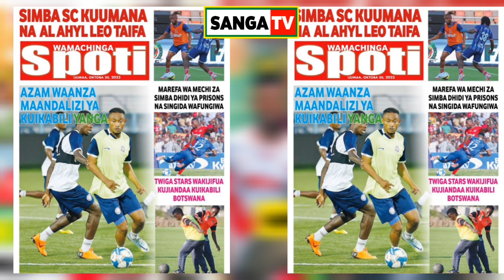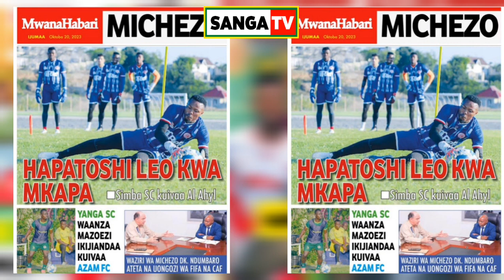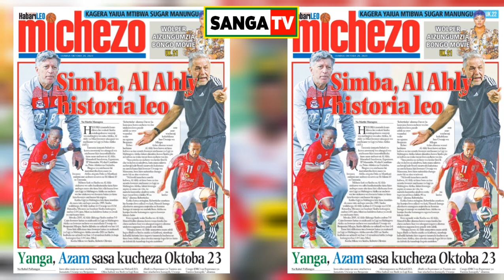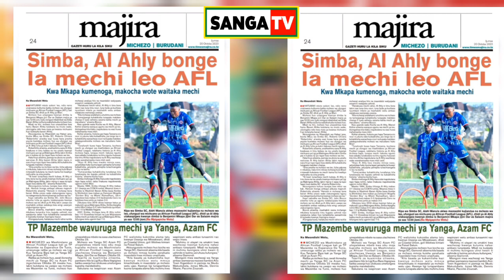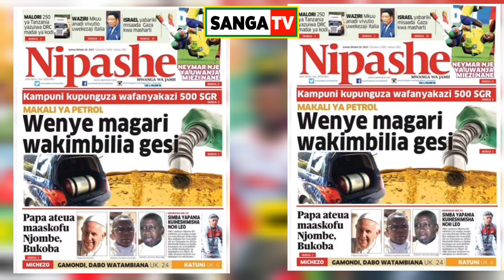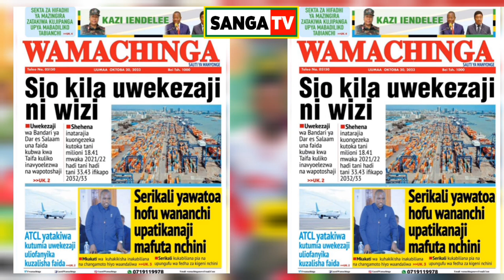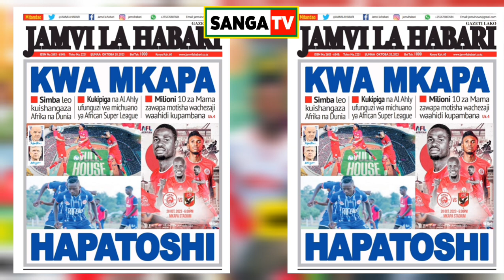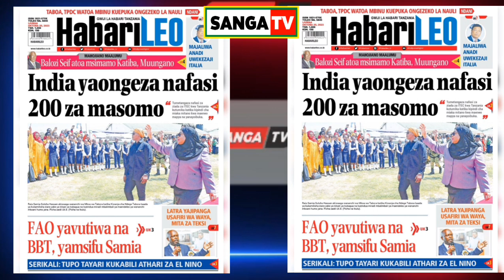MAGAZETI YA LEO 20/10/2023: RAIS WA FIFA INFANTINO NA ARSENAL wenga WATUA Tanzania/ Manula KUDAKA